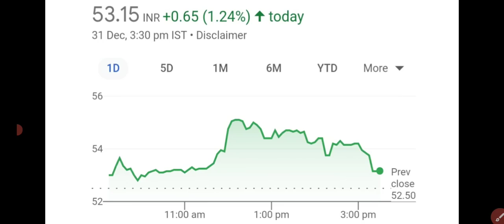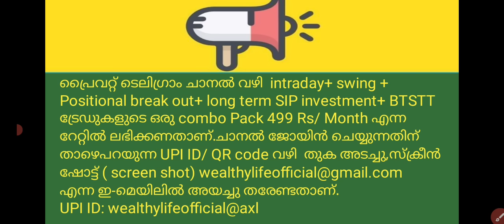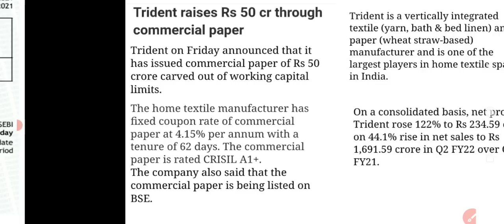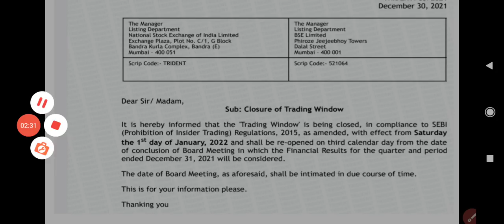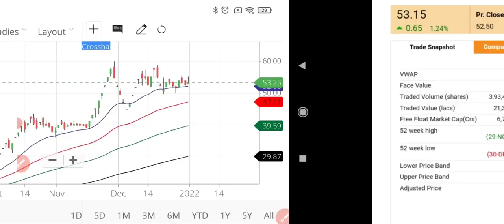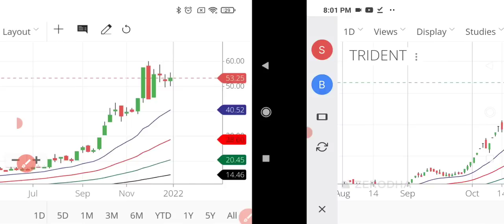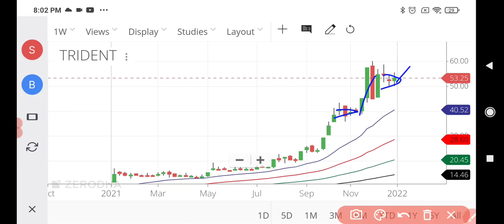Tridentൽ മൂന്ന് പോസിറ്റീവ് ന്യൂസുകൾ/ Trident fund raising/ wealthy life malayalam